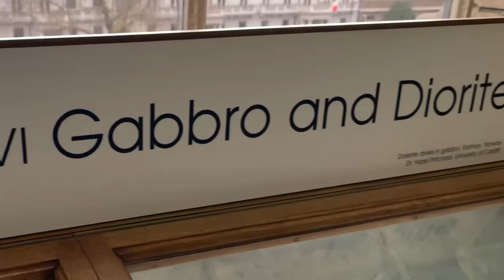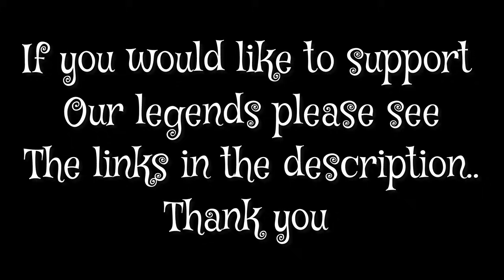"Exploring a Bygone Bridge: Connecting Our Property to the Estate House of the Past!"